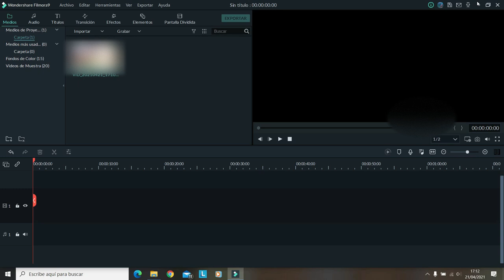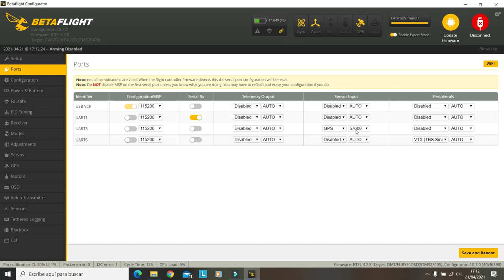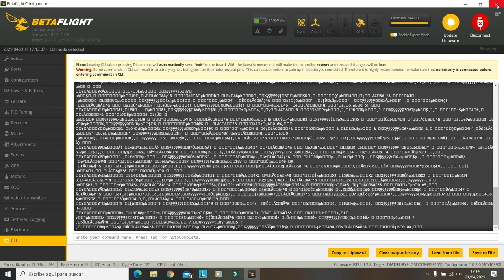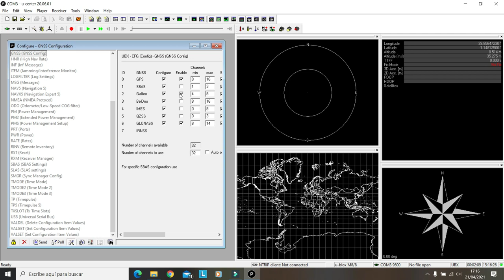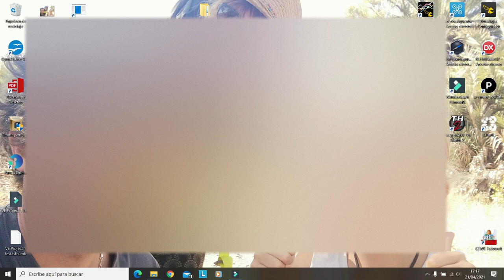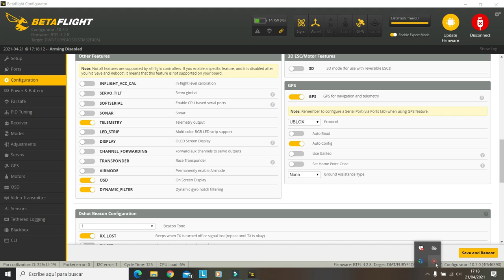Connect to GPS via betaflight using serialpassthrough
How to connect Ublox software to GPS using U-CENTER and BETAFLIGHT
CLI command: SERIALPASSTHROUGH plus the port your gps is connected to.
Untertitel:  Deutsch, English